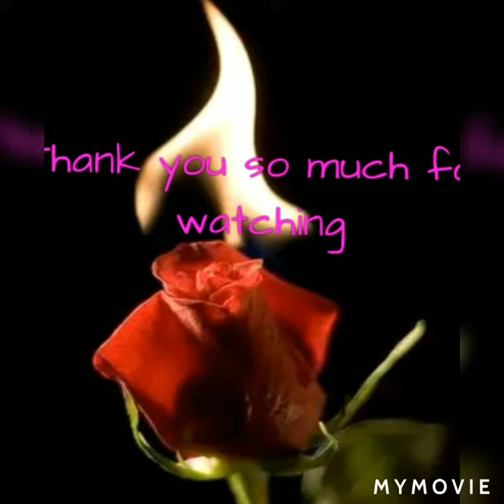Snowing in MS